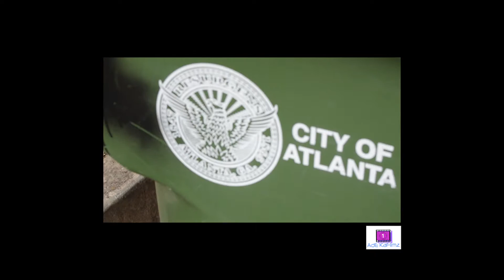"PEEWEE" Vance MMA PROMO